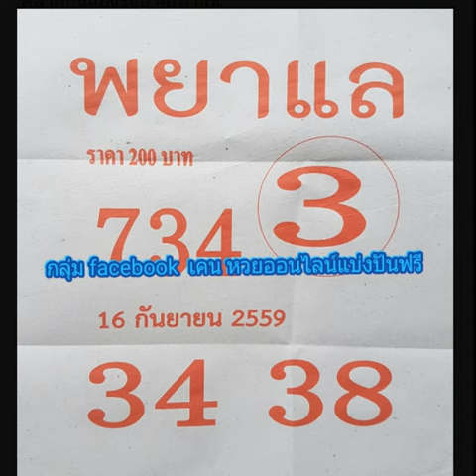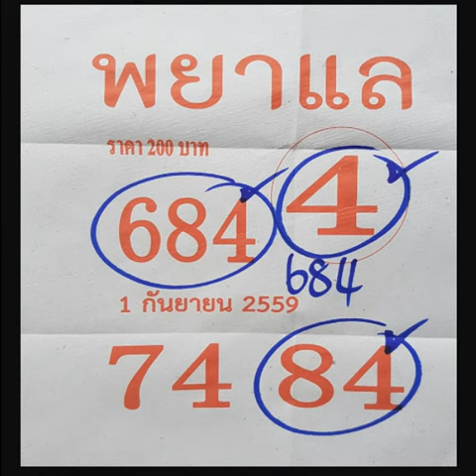เลขเด็ดงวดที่ 1/10/2559 รออัพเดท, หวยซองพยาแล งวดวันที่16/9/59 งวดก่อนเข้า 3 ตัวตรง